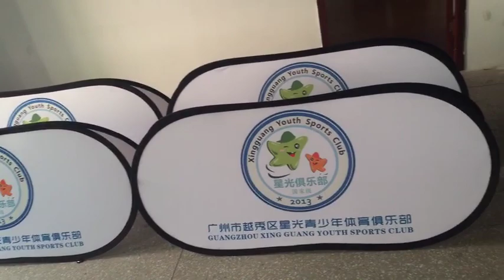free shipping custom a frame banners sideline aps free design sideline banners